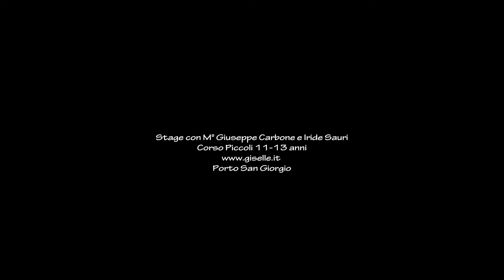Stage alla scuola Giselle con il M° Giuseppe Carbone e Iride Sauri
Stage con M° Giuseppe Carbone e Iride Sauri
Corso Piccoli  9 - 11 anni
Porto San Giorgio